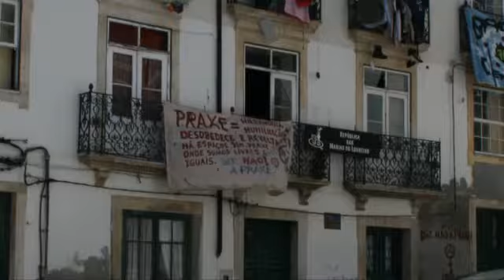UC, Alta e Sofia candidatas a Património Mundial da Humanidade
A Biblioteca Joanina foi o palco escolhido para a oficialização da candidatura da Universidade de Coimbra, Alta e Sofia, a Património Mundial da Humanidade. O documento, que vai ser entregue na sede da UNESCO em Fevereiro de 2012, é assinado a 20 de Janeiro. A cerimónia conta com todas as entidades envolvidas na candidatura e com a presença de Francisco José Viegas, secretário de Estado da Cultura.